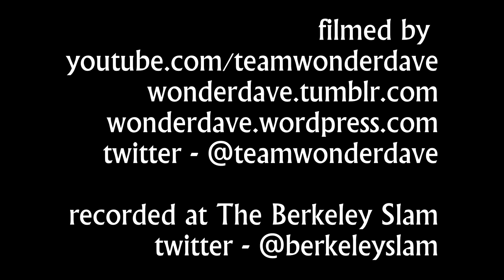Tim Toaster Henderson perfoms Cicada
Tim Toaster Henderson perfoms his persona poem Cicada at the Berkeley Slam.  Follow the Berkeley Slam on twitter @BerkeleySlam